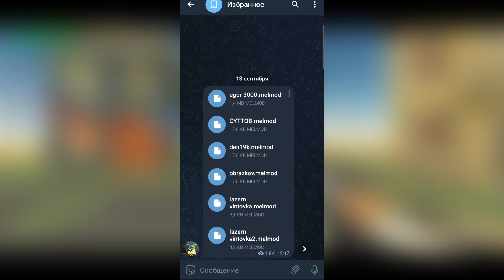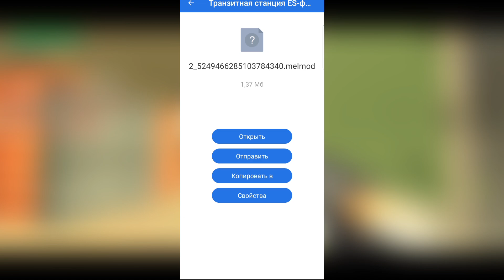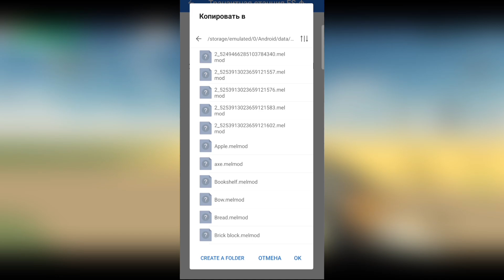😮ЭТО ШОК! ЧИКЕН ГАН ДОБАВИЛИ В МЕЛОН ПЛЕЙГРАУНД! НОВЫЙ МОД ЧИКЕН ГАН В MELON PLAYGROUND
Всем привет я ХАЛАР и это моё новое видео по Чикен Ган! И сегодня я снял видео о чикен гане в мелон плейграунд! Я уверен что вам понравятся мои видео по CG, потому что я очень стараюсь в Чикен Ган радовать вас новым контентом и надеюсь что в игре ChickenGun у меня получится завоевать ваше доверие!